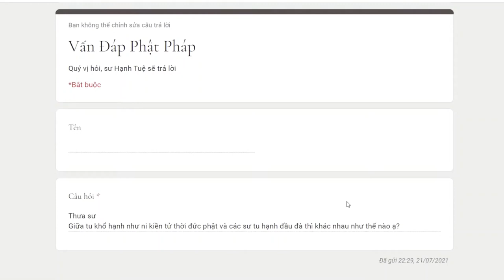804. Sự khác biệt giữa khổ hạnh và Đầu Đà là gì?